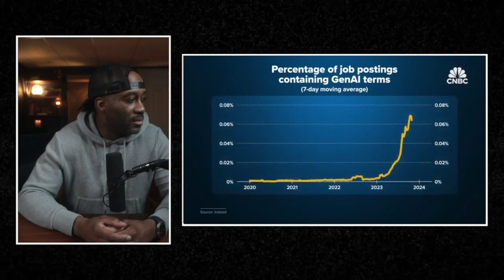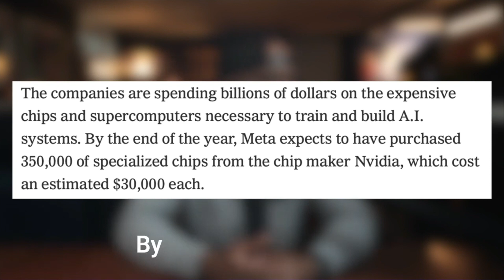Big Tech Layoffs Continue: Is AI to Blame? | Keril Sawyerr Clip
Discover the Truth Behind Big Tech's Job Cuts! From layoffs to restructuring, we uncover the reasons driving these decisions and explore the impact on employees and the industry. Stay informed with our deep dive into the complexities of the tech world. Watch now to understand what you need to know about this ongoing trend.